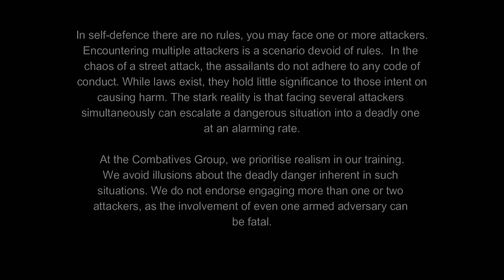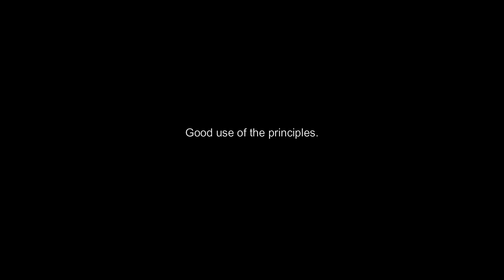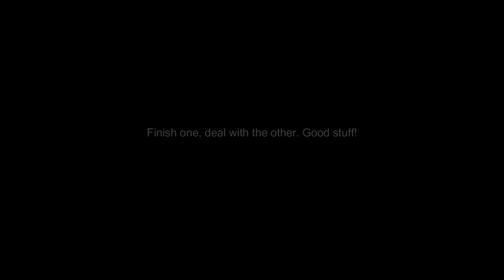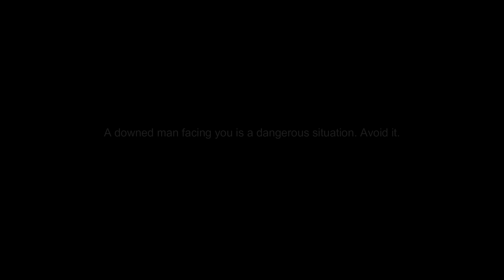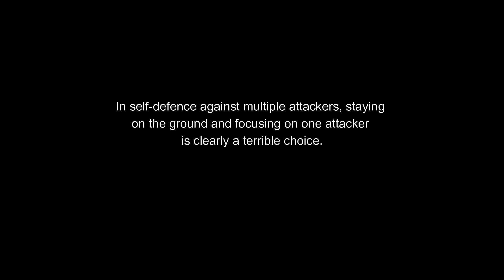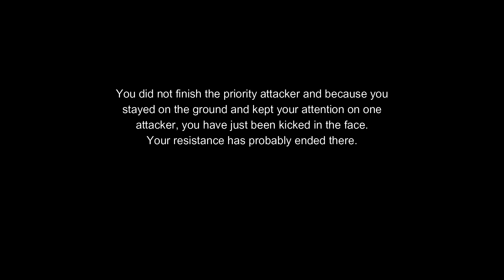Self defense | Training | Tactics 2 on 1 | CG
In self-defence, encountering multiple attackers is a scenario devoid of rules. In the chaos of a street attack, the assailants do not adhere to any code of conduct. While laws exist, they hold little significance to those intent on causing harm. The stark reality is that facing several attackers simultaneously can escalate a dangerous situation into a deadly one at an alarming rate.
When confronted by a mob, the cumulative impact of their strikes can lead to severe injury or even death. Each attacker may seem to contribute minimally, but the compounded effect of numerous hits can devastate the defender. The presence of even a single armed individual within the group exponentially increases the lethality of the attack, underscoring the peril faced by the victim.
At the Combatives Group, we prioritise realism in our training. We eschew illusions about the deadly danger inherent in such situations. We do not endorse engaging more than one or two attackers, as the involvement of even one armed adversary can be fatal. The more determined the attackers, the slimmer the chances of survival. Tragically, many have been beaten to death by mobs without any of the assailants wielding weapons. This starkly illustrates the lethal potential of multiple attackers.
Our primary advice at the Combatives Group is to avoid, evade, and escape such encounters whenever possible. Engaging multiple attackers is fraught with extreme danger. If avoidance and escape are not options, we recommend that the defenders arm themselves and employ merciless tactics to forge a safe path.
The Anatomy of a Mob Attack
Understanding the dynamics of a mob attack is crucial for anyone seeking to defend themselves. Attackers often do not act in a coordinated manner but in a frenzied and opportunistic way. This randomness adds to the unpredictability and danger of the situation. A defender must be prepared for strikes from all directions, and the psychological pressure can be immense.
Key Points to Consider:
Surprise and Shock: Attackers often use surprise to catch their victims unprepared.
Overwhelming Force: The sheer number of attackers can overwhelm even a well-trained individual, making it difficult to mount an effective defence.
Weapon Threat: The presence of weapons among the attackers, even if only one is armed, can drastically change the dynamics and potential outcome of the encounter.
Tactical Responses
Given the severe risks, the tactical response to multiple attackers should prioritise creating an escape route rather than engaging the attackers directly. Here are some strategies:
Situational Awareness: Always be aware of your surroundings and potential escape routes. Early detection of a threat can provide precious moments to avoid the encounter altogether.
Decisive Action: If avoidance is impossible, act decisively and without hesitation. Use any available objects as improvised weapons to defend yourself and create an opportunity to escape.
Target Weak Points: To incapacitate the attackers quickly and effectively, focus on their vulnerable areas, such as the eyes, throat, and groin.
Movement and Mobility: Stay on the move to avoid being surrounded. Utilise dynamic movement to keep attackers off balance and create escape openings.
Training for Reality
At Combatives Group, our training emphasises real-world scenarios and practical techniques. We prepare our students to face the harsh realities of multiple attacker situations with the following approaches:
Stress Drills: Simulating high-pressure environments to acclimate students to the adrenaline and chaos of actual attacks.
Scenario-Based Training: Practicing specific scenarios involving multiple attackers to develop effective responses and adaptability.
Mental Conditioning: Building the mental resilience needed to maintain composure and make quick, rational decisions under duress.
The Psychological Aspect
The psychological toll of facing multiple attackers cannot be underestimated. Fear, panic, and confusion are natural responses but can be managed with proper training and mindset. Combatives Group incorporates mental conditioning exercises to help students stay focused and controlled in the heat of an attack.
Key Psychological Strategies:
Visualisation: Regularly visualise successful defence and escape scenarios to build confidence and mental preparedness.
Breathing Techniques: Using controlled breathing to manage stress and maintain clarity of thought.
Positive Self-Talk: Reinforcing a positive mindset and self-belief to combat fear and hesitation.
Conclusion
The threat of multiple attackers presents a formidable challenge in self-defence. Realistic training, strategic thinking, and mental preparedness are the keys to survival. At Combatives Group, we equip our students with the skills and knowledge to navigate these perilous situations. Remember, the best fight is the one avoided. Stay aware, stay prepared, and prioritise your safety.

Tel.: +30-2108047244